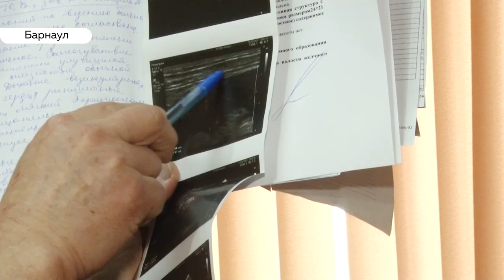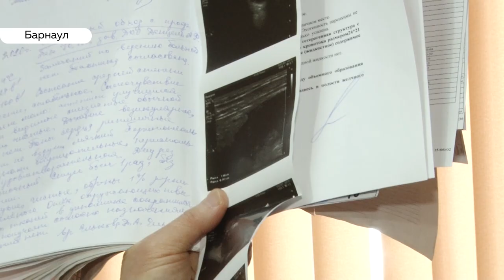Алтайские медики смогли удалить опухоль селезёнки, сохранив ребенку сам орган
Алтайские врачи удалили опухоль селезёнки у ребёнка, при этом, сохранив сам орган. Обычно его удаляют при новообразованиях. Это уникальная операция не только для нашего региона, но и для всей России – хирурги не уверены, что до них вообще кто-то проводил подобные. Ирина Корчагина встретилась с врачами, у которых, без преувеличения, золотые руки.